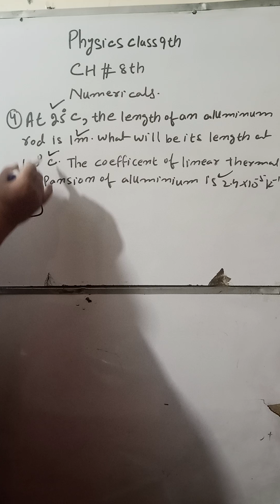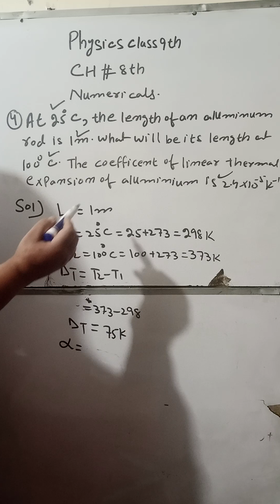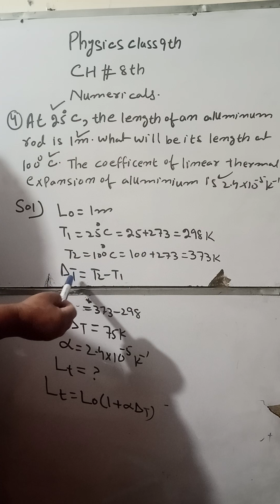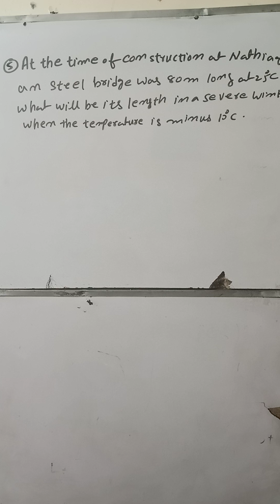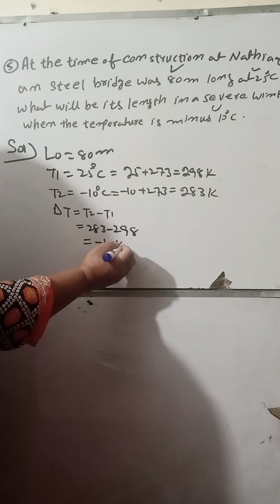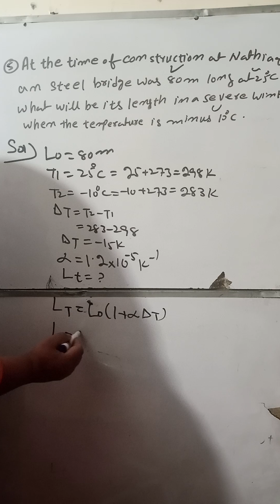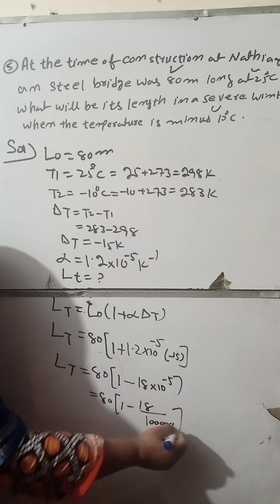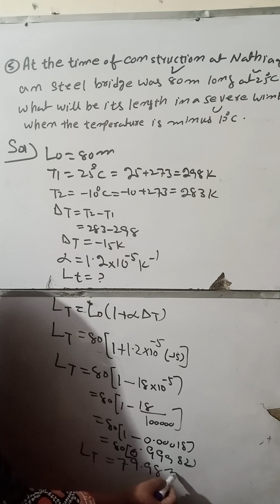Physics Class 9 AJk Board Chapter # 8 Numericals 4 & 5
Dear Students If You Have Any Question  Then Ask In Comment  Section We Will Reply You As Soon As Possible
For More Videos Of Nazia Rathore Visit: